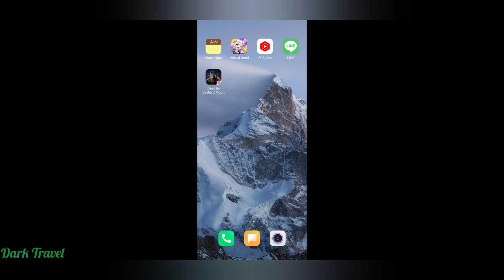Pallet Shredder Singularity,,Make Survivor Running Out Chance|~DBD Mobile Netease(No Commentary)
Pallet Shredder Build Singularity
Hello everyone today I will try pallet Shredder build on Singularity.Which This make survivor will wasting more pallet and make their chance to escape wad very small.
Hopefully you all enjoy this gameplay 😇